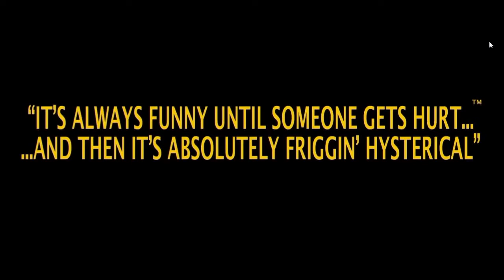Postal 3. Végigjátszás Magyar Kommentárral Part 14.